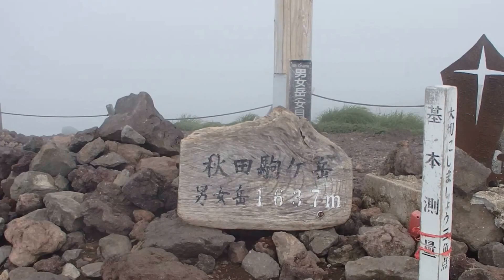秋田駒ヶ岳の山頂風景 秋田県仙北市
秋田県仙北市にそびえる秋田駒ヶ岳山頂風景
山頂を覆う雲のおかげで周囲の展望は得られませんでした